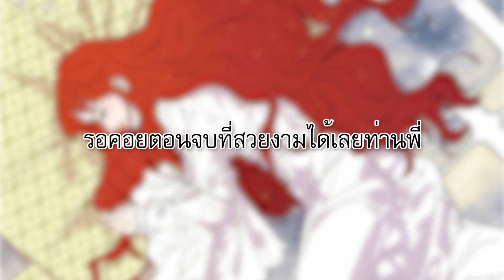[Official Trailer] บัลลังก์แค้นจักรพรรดินี | comico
ข้าจะไม่มีวันหลงรักจักรพรรดิเด็ดขาด‼️
ย้อนเวลากลับมาครั้งนี้ โศกนาฏกรรมที่ไร้ความเป็นธรรมในอดีต
กำลังจะถูกเปลี่ยนด้วยมือของจักรพรรดินีนามว่าแพทริเซีย

"บัลลังก์แค้นจักรพรรดินี"👸🏻

การ์ตูนเด็ดสุดฟินต้อง comico เท่านั้น!
ดาวน์โหลด App เลย!

หรือติดตาม comico ต่อได้ที่